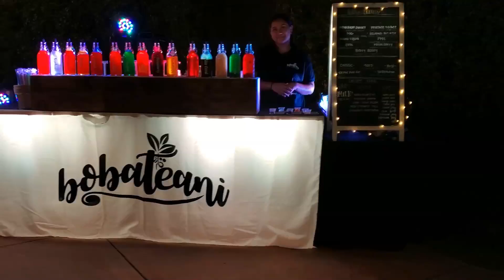AN4508F LP BOBATEANI